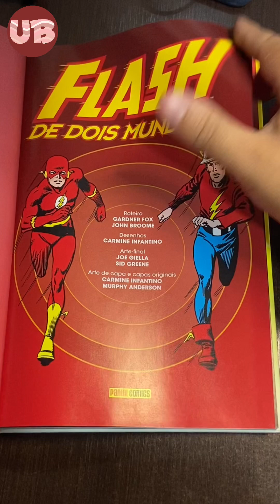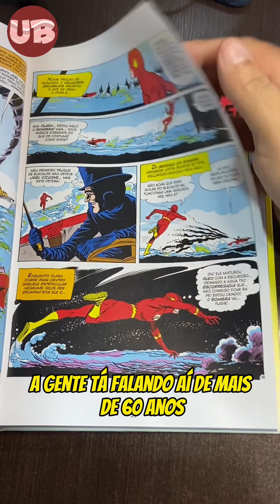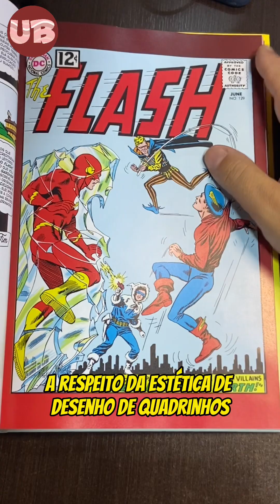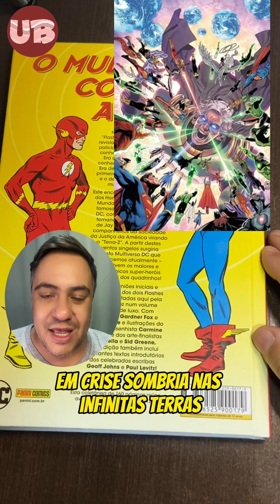Flash de Dois Mundos de Gardner Fox e Carmine Infantino - DC Comics - Panini - Era de Prata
Hoje no Bacon Instantâneo, Alexandre Baptista traz a review de "Flash de Dois Mundos" de Gardner Fox e Carmine Infantino, lançada no Brasil pela Panini em edição especial em capa dura.

A HQ que abriu as portas para o multiverso DC durante a Era de Prata, traz até hoje consequências nas vidas dos heróis.

Um clássico do Flash Barry Allen, desconhecida por muitos leitores.

E você, já leu? Concorda com a opinião de nosso apresentador?

Conta para a gente!